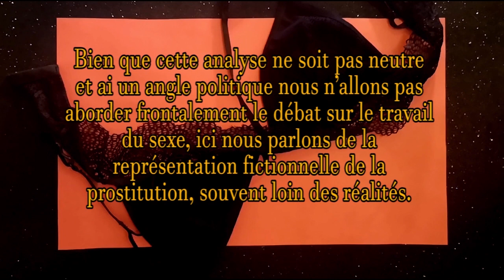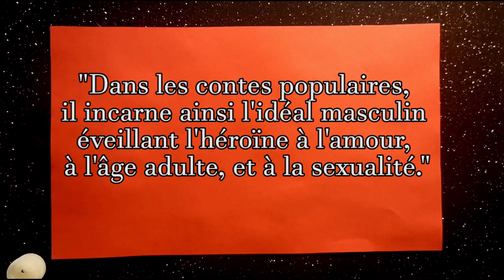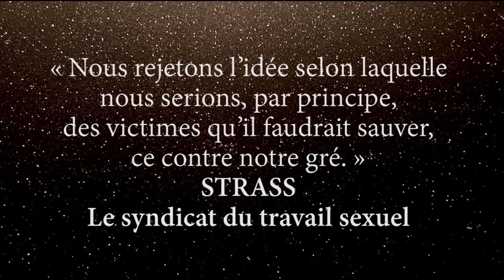Travail du sexe au cinéma - Le sauveur possessif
La travailleuse du sexe est un personnage récurrent de tous les genres cinématographiques, elle symbolise tantôt une sexualité libérée, tantôt une femme vulnérable mais dans la plupart des cas les films sont bien éloignés de la réalité. Il y a un personnage que l’on retrouve souvent dans les films romantiques c’est le « sauveur possessif », un homme qui tombe amoureux d’une prostituée et qui va vouloir la sauver à tout prix au nom de l’amour. En réalité c’est la jalousie et la possessivité qui parlent et le refus de laisser cette femme à son indépendance.

FILMOGRAPHIE :
Breakfast at Tiffany’s (Diamant sur canapé) – Blake Edwards (1961)
Moulin Rouge ! - Baz Luhrmann (2001)
Irma la douce – Billy Wilder (1963)
Taxi Driver – Martin Scorsese (1976)
Pretty Woman – Garry Marshall (1990)

Tricks Ain´t Walking No More - Memphis Minnie

AUTRES RÉFÉRENCES ET LIENS EN VRAC :
Le cinéma est politique : Pretty Woman et le complexe de Cendrillon
SoyPuto de Josecarlo Henriquez
KingKong Théorie de Virginie Despentes
L’homme en question Le processus du devenir-client de la prostitution  - Saïd Bouamama